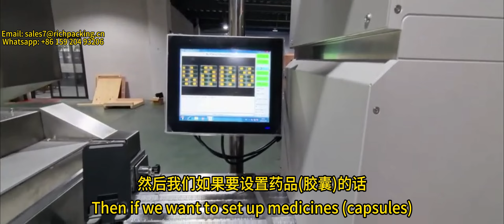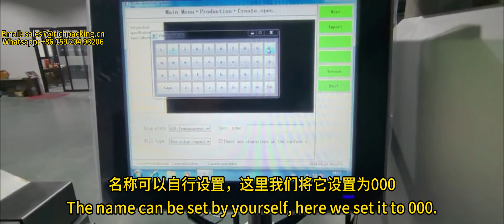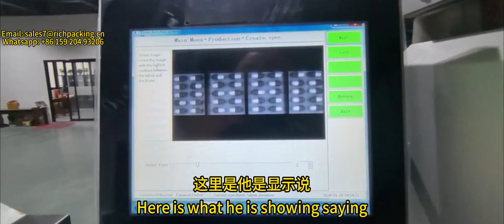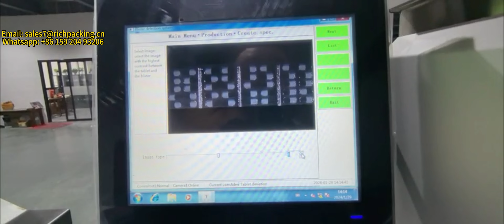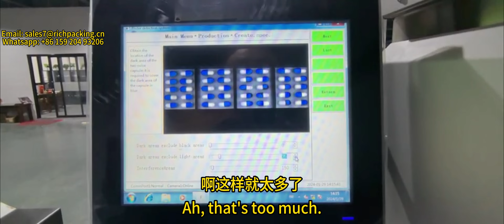How To Set Basler Camera Inspection System 01